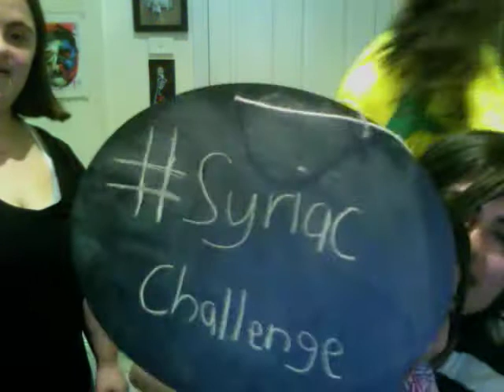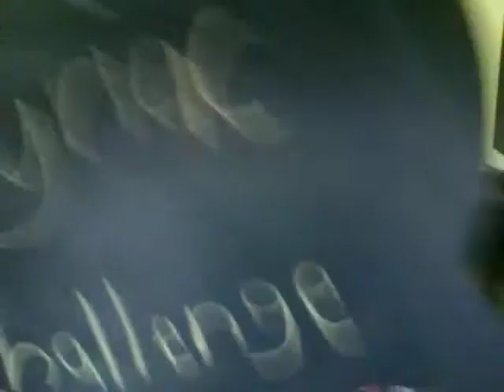SyriacChallenge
We Participated in ACSSU of Canada's Syriac Challenge

 Just make sure to follow these rules:
- Introduce yourself and where you are from
- Where in our homeland are you from
- Which tribe/families your parents from
- Repeat the words below
- Say the words as you've known them, even if you know they are foreign words from Arabic, Turkish, Kurdish or Persian
- Challenge your friends by tagging them!
- Write SyriacChallenge in the description

Say the following:
Peace
How are you?
House
Book
Stuffed Grape leaves
Water
Ear
Nose
Teeth
Hand
Chicken
Dog
Cat
Car
Priest
‘My Father’
‘My Mother’
Grandpa
Colour
Blue
Red
Yellow
Green